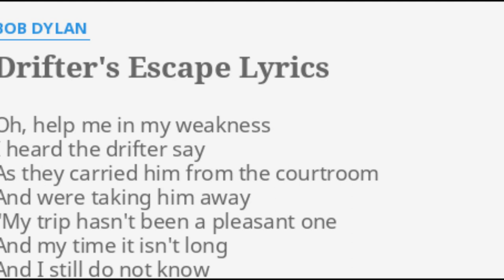"Drifter's Escape"-Amazing Bob Dylan harp solo live 2000 Regensburg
Bob Dylan with an amazing long harmonica solo 2000 in Regensburg,Germany: "Drifter's Escape". Audio+pics feat. 'Justitia, the Lord Mayor of Regensburg, graphic artists Horst Meister and Guido Zingerl